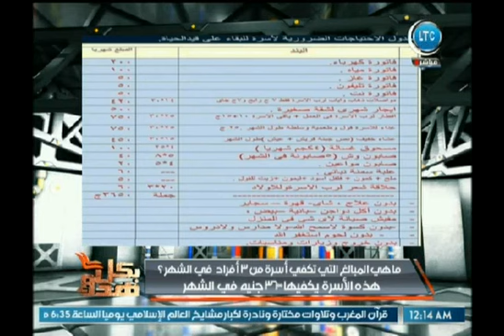مفاجأة .. الأسرة المصرية تحتاج 3 أضغاف الحد الأدني للأجور لتعيش بأقل التكاليف